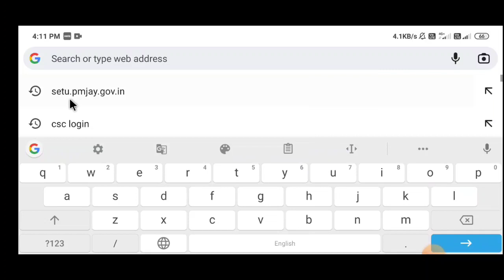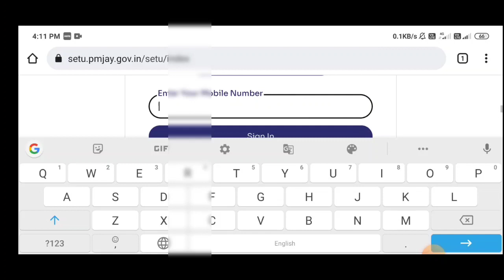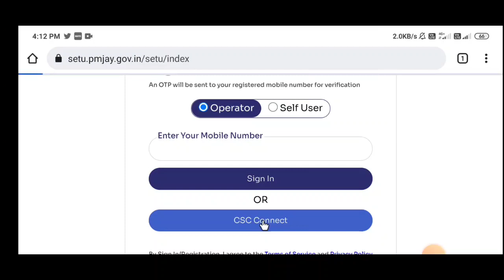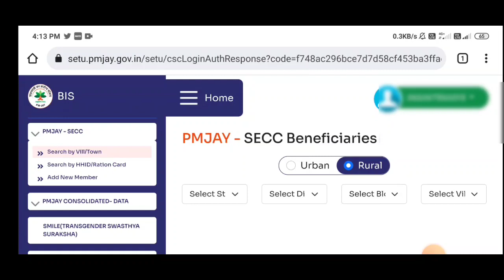Ayushman Bharat Card Kaise banaye | Setu Portal se Ayushman card kaise banaye online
Ayushman Bharat Card Kaise banaye | Setu Portal se Ayushman card kaise banaye

Aaj es video me batya gaya hai ki Ayushman bharat card kaise banaye setu portal se is video me complete bataya gaya hai

Setu Portal se Ayushman card kaise banaye,
setu portal,
ayushman setu Portal,
आयुष्मान कार्ड कैसे बनाएं,
आयुष्मान कार्ड लिस्ट में नाम कैसे चेक करें,
आयुष्मान भारत लिस्ट में नाम नहीं है तो कैसे बनाएं,
आयुष्मान कार्ड नई लिस्ट 2022 23 में अपना नाम कैसे देखें,
लिस्ट में नाम नहीं है फिर भी बनेगा आयुषमान कार्ड,
आयुष्मान कार्ड में अपना नाम कैसे चेक करें,
आयुष्मान कार्ड कैसे बनाएं 2022,
आयुष्मान कार्ड कैसे बनाएं ऑनलाइन,
आयुष्मान भारत कार्ड कैसे बनाएं 2022,
आयुष्मान भारत कार्ड कैसे बनाएं मोबाइल से,
लेबर कार्ड से आयुष्मान कार्ड कैसे बनाये,

ayushman card bina list me nam ke kaise banaye,
ayushman card,
bina list me name ke ayushman card kaise banega,
ayushman bharat card,csc se ayushman card kaise banaye,
bina list me naam ka ayushman card kaise banaye